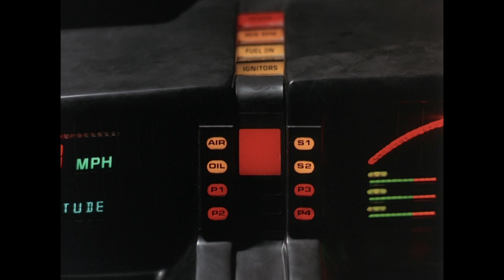K.I.T.T. im Stunt Fieber | Knight Rider Deutschland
Nachdem sie dem skrupellosen Geschäftsmann Lawrence Blake das Handwerk gelegt haben, können Michael und K.I.T.T. endlich aufatmen. Das sprechende Auto steckt allerdings noch immer im Stunt-Fieber...

Die Kultserie der 80er ist wieder da – überarbeitet, vollgepackt mit knallharter Action und natürlich mit dem neuen KITT (Knight Industries Three Thousand). Das absolut coolste Auto der Welt ist mit AI (Artificial Intelligence) ausgestattet und kann in fast jedes Computersystem eindringen. Waffensysteme wie die eines Kampfjets, eine Karosserie, die die Form anderer Fahrzeuge annehmen kann sowie innovative Hologrammtechnologie machen Verbrechern das Leben schwer.